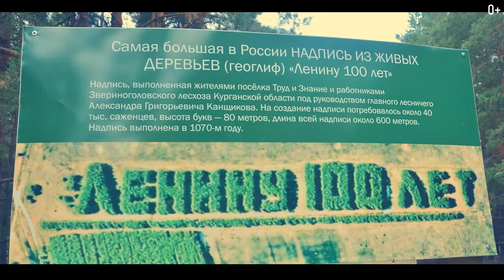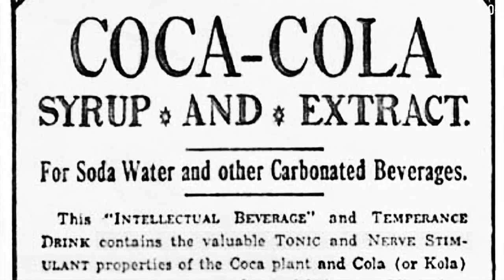8 находок на Google Maps: история и объяснение необычных объектов на карте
8 находок на Google Maps: история и объяснение необычных объектов  на карте

Всем привет! Меня зовут Егор Еремеев и вы на моем канале про путешествия и факты. В этом видео рассмотрим ТОП удивительных объектов, которые зафиксированы на гугл картах. Но также я расскажу историю каждого объекта, так как многое можно объяснить и есть даже захватывающие истории. В этом выпуске мы узнаем как самолет попал в лес, о затонувших судах, кровавом озере, откуда появились огромные странные надписи и рисунки. Более подробно смотрите в выпуске!

Смотрите в этом видео:

0:47 Самолет с лесной чаще
1:45 Ленину 100 лет
2:53 Надпись из бутылок кока-колы
4:02 Marree man
4:33 Рисунок гитары
4:59 Затонувшие суда
5:43 Призрачный остров
6:15 Кровавое озеро